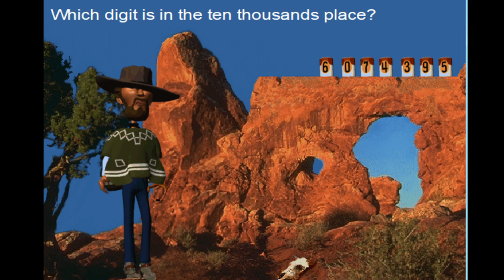Wild West Math Part 1